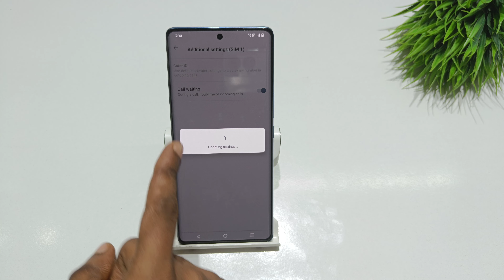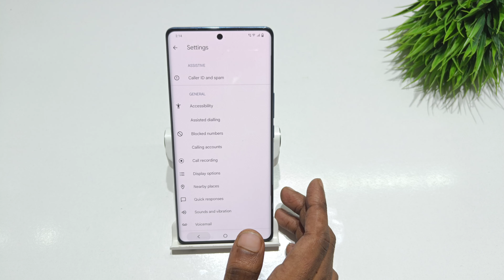Enable call waiting in vivo x90 pro | vivo x80 me call waiting kaise lagaye | call waiting setting